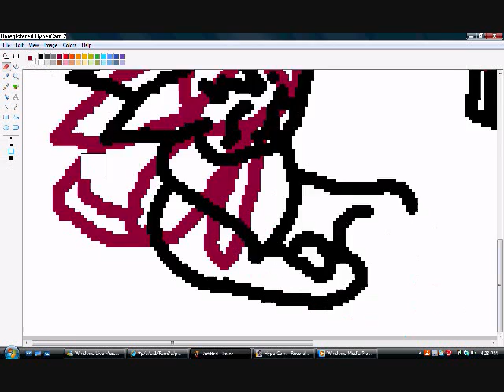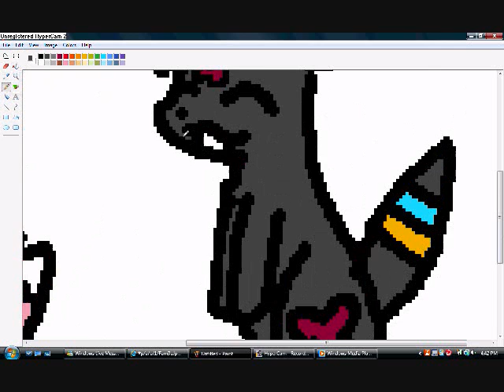Speedpainting me and Willyalsoumbreon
OH DARNET I GOT THE COLORS MIXED UP ON THE EARS!this is the first request someone asks me with them and me so thanks willy!and please dont say anything bad about it because i had to do it seprate three times because of chores!

*EDIT* ew...now that i look back...it looks like something i would have done when i was 3 quarters asleep right now..